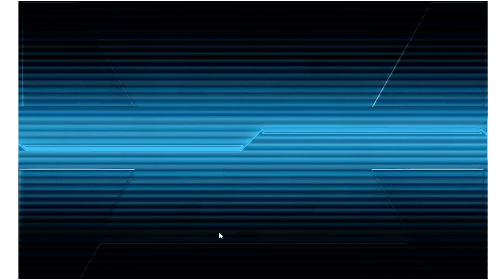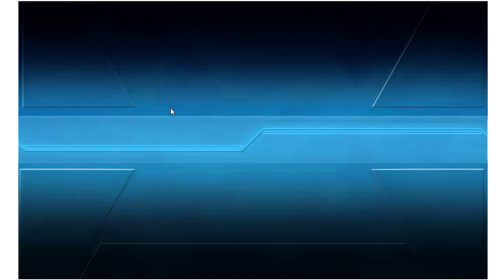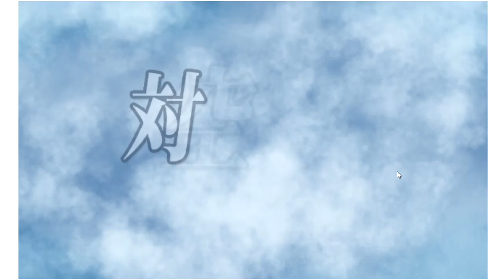-艦これ- 梅雨&夏イベント2020 - (E5甲) 南方戦線 島嶼海上輸送作戦 P2漫漫長路